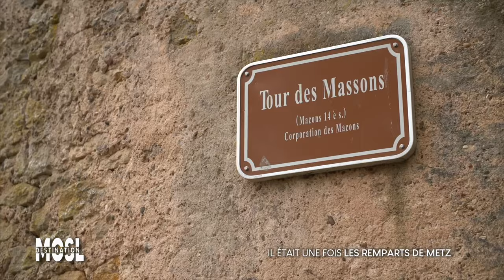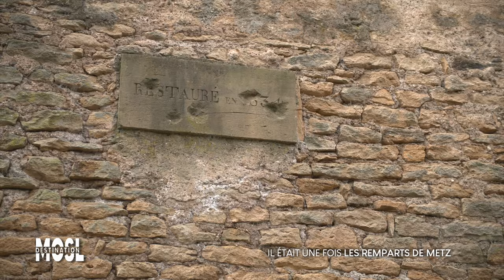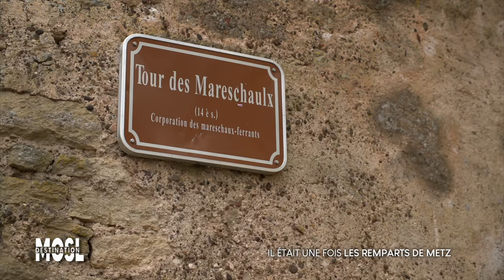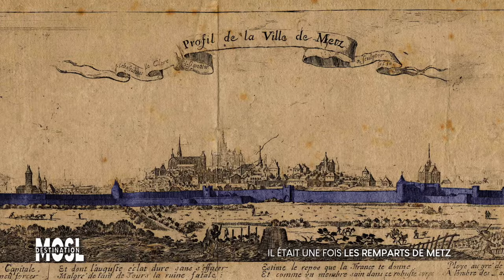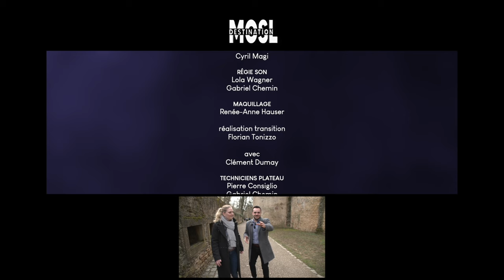LA FOLLE HISTOIRE DES REMPARTS DE METZ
Avec 17 siècles d'histoire, les remparts de Metz sont un véritable fil rouge de l'épopée messine. Quelle est leur Histoire, de quelle façon ont-ils évolué ? Metz a t-elle été la ville la plus fortifiée du monde ? Avec Mylène Parisot, professeur d'Histoire et membre de l'association "Historia Metensis" et Kevin Gœuriot, auteur et historien, Tim Girard revient sur l'Histoire riche et mouvementée de Metz.